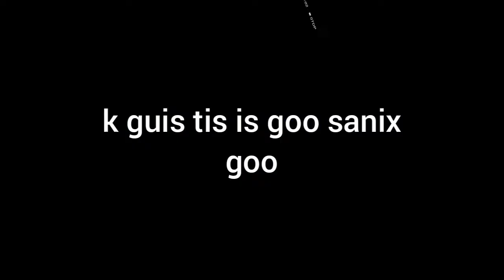playieng saneccic gaeemssssss (((((pert 1oenn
Song is slim shady